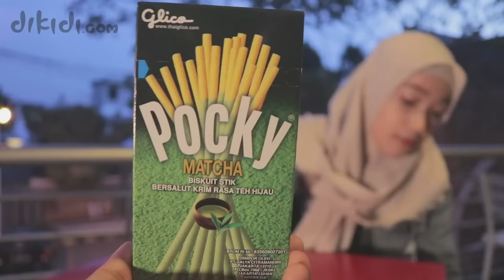Topping Pocky Matcha Green Tea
Kali ini Yazena Putri bakalan nyobain berbagai macam topping Picky Matcha nih...
apa aja ya topping nya? Penasaran?
Yuk nonton..